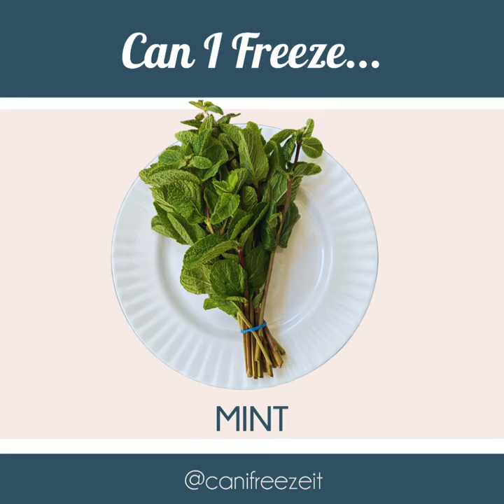CAN I FREEZE MINT? 🌱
In this I'll answer the question, mint - Can I Freeze It?

I'll show you how to freeze, store and then use your mint so you can avoid it ever going to waste!

So, Mint - Can I Freeze It?

👍 Yes!

🔥 Whilst you can just pluck your mint leaves off the stalk, wash, dry and freeze, it will not be usable as a garnish after freezing. It's perfect for Pimms though 😉

🧊 Freezing in ice cubes is also a great way to portion and preserve your mint so that it never goes to waste.

❄️ No need to defrost, use it straight from the freezer!

🧈 As with other herbs, you can also thinly slice your mint, mix with softened butter and freeze that (ice cubes are a great option). Handy to have in stock to serve with peas or new potatoes, it is a good idea to thaw in the fridge overnight first though.

📆 Frozen mint is best used within 6 months.

🤔 Intrigued what else you can freeze?

👍 I'd love you to come and join my free Facebook group The Full Freezer Family

Happy Freezing! ❄️
Kate (AKA The Freezer Geek) x